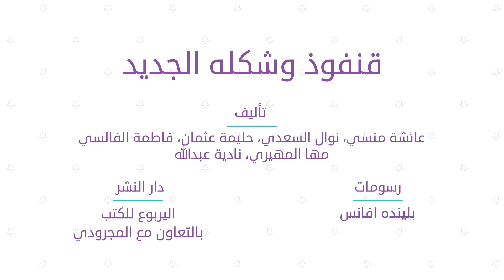قنفوذ وشكله الجديد | قصص مدرسة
في أحد الأيام يجد قنفوذ أنه لا يحب أشواكه ويرغب في الحصول على جسم ناعم ويبدأ في البحث عن من يساعده في ذلك